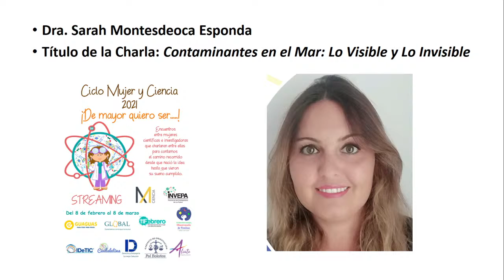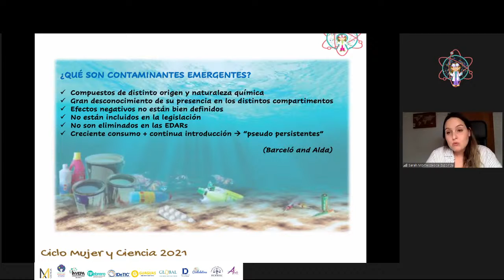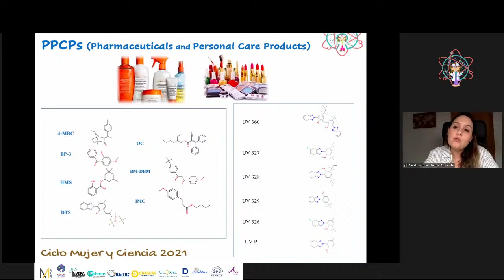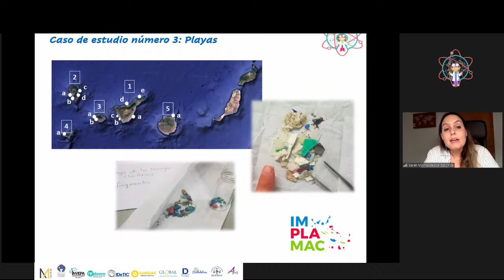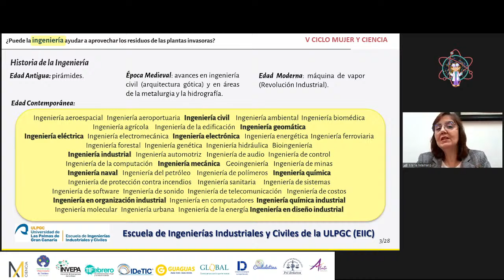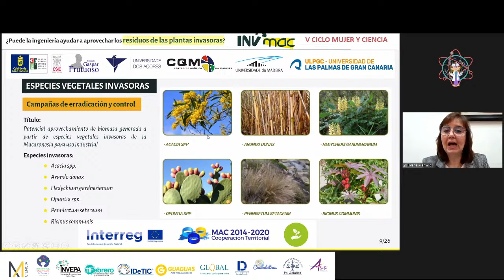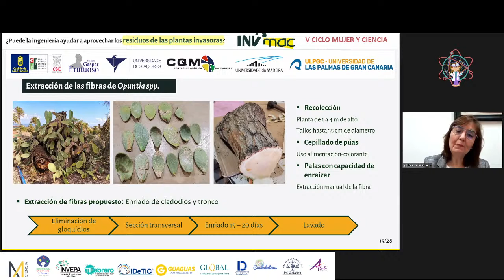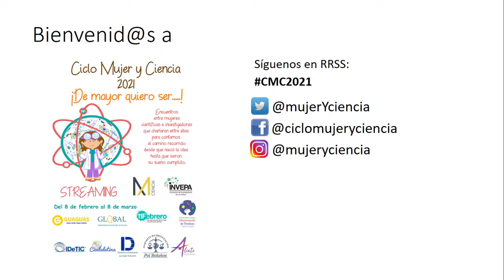Emisión en directo de Mujer y Ciencia AMEC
6ª Jornada del V Ciclo Mujer y Ciencia